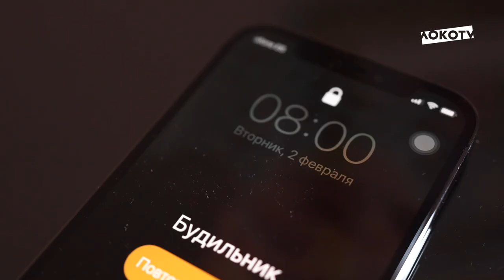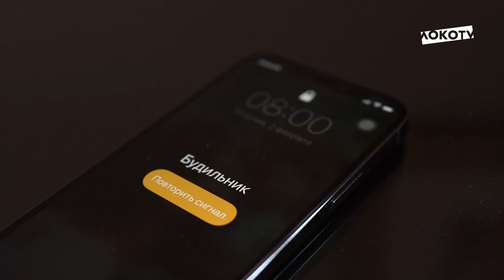День сурка с Антоном Коченковым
2 февраля отмечается День Сурка.
Так же называют состояние, когда каждый день похож на предыдущий. Поэтому иногда и говорят, что сборы – сплошной «день сурка». Не верите? Тогда смотрите наш короткометражный фильм «День Сурка» с Антоном Коченковым в главной роли.